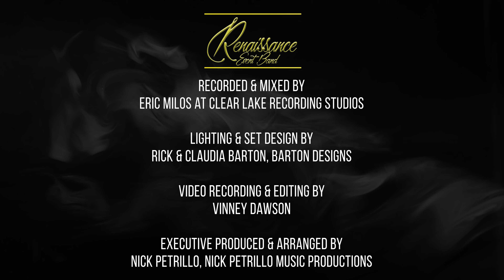Genie In A Bottle -- Christina Aguilera (RENAISSANCE -- Greylyn Paluszynski)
"GENIE IN A BOTTLE"
Greylyn Paluszynski -- Lead Vocal
Billye Johnstone — Vocals
Denny Love — Vocals
Jordan Michael — Vocals
JEJ Vinson — Vocals
Vinney Dawson — Trumpet
Sam Morgan — Saxophone
Will Yanez — Guitar
Nick Petrillo — Keys
Sezin Ahmet Türkmenoğlu — Bass
Dave Johnstone — Drums

Eric Milos at Clear Lake Recording Studios

Lighting & Set Design by
Rick & Claudia Barton, Barton Designs

Video Recording & Editing by
Vinney Dawson

Executive Produced & Arranged by
Nick Petrillo, Nick Petrillo Music Productions

Written by David Frank, Steve Kipner, & Pamela Sheyne
Originally Recorded by Christina Aguilera
Originally released on the album "Christina Aguilera" in 1999

RENAISSANCE is a production band based in Los Angeles, CA that specializes in corporate events, entertainment industry events, and weddings.  Our eclectic roster of vocalists allows us to bring any of your musical needs to life by modernizing any genre to a refined and sophisticated sound.

NPM Productions is a full service production company based in Los Angeles, CA.  We specialize in studio and live production for artists, bands, orchestras, corporates, and events, handling arrangements, mixing, and music direction to meet your needs 🎼🎧